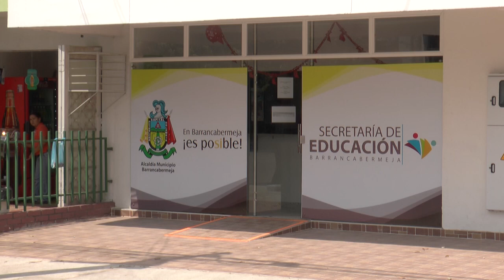“No tenemos convenio para transporte escolar” TransanSilvestre